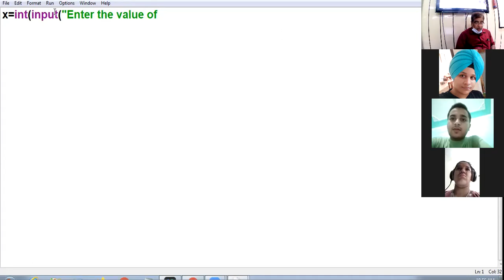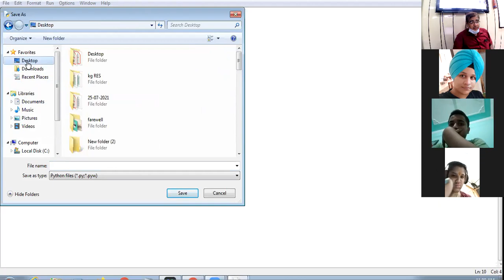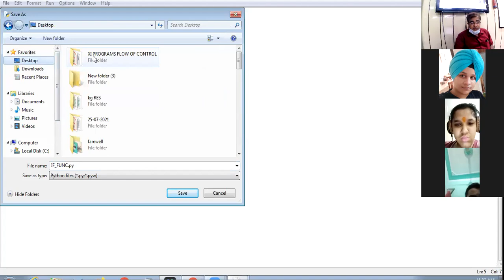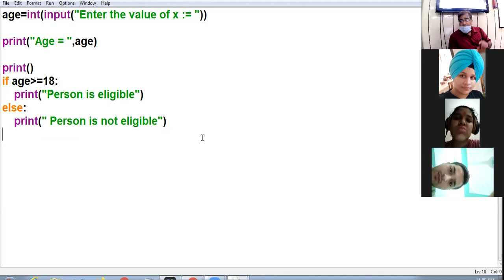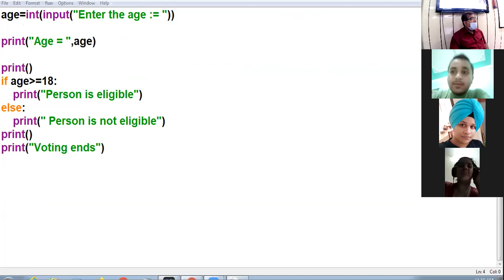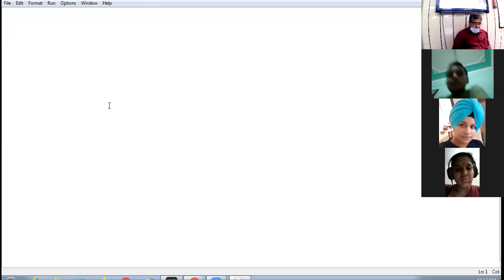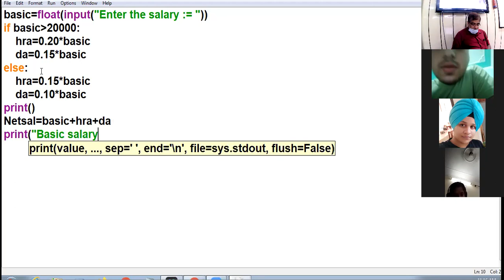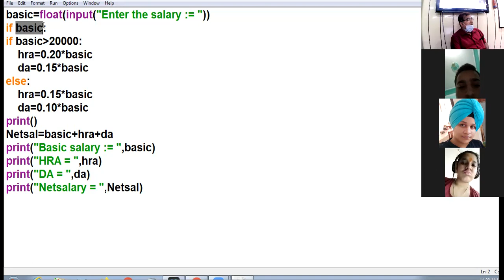27 7 21 XI A-B-C COMP SCI LECTURE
IF FUNCTION CODING